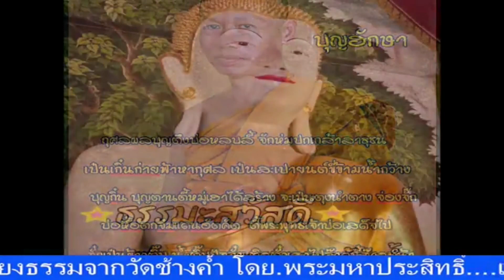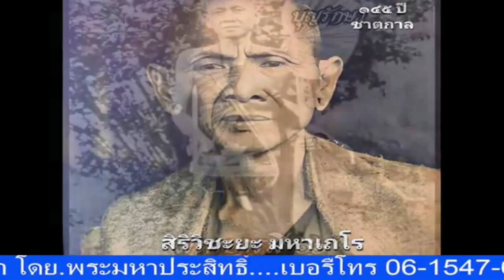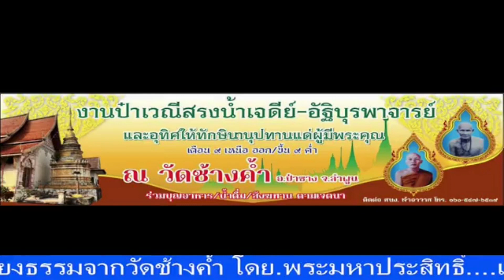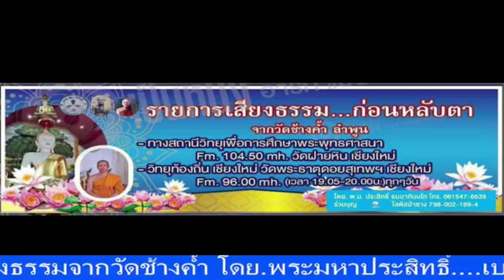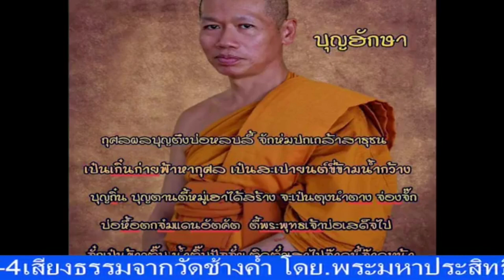เสียงธรรมะรับอรุณ 27-08-66 พระมหาประสิทธิ์ ธรรมภินันโท วัดช้างค้ำ ต.มะกอก อ.ป่าซาง จ.ลำพูน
รายการ เสียงธรรมะรับอรุณ ประจำเช้าวันอาทิตย์ที่ 27 สิงหาคม 2566 ดำเนินรายการโดย พระมหาประสิทธิ์ ธรรมภินันโท วัดช้างค้ำ ต.มะกอก อ.ป่าซาง จ.ลำพูน และวิทยุวัดฝายหิน 104.5MHz, คณะสงฆ์ตำบลสุเทพ